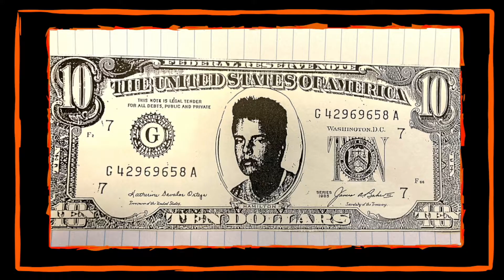🔸 PROMO 🔸 PocaTV LIVE 2K22-1125 - Joris Luyendijk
* PROMO * PROMO * PROMO * PROMO * PROMO
Coming up on November 25th, 2022, 20.00 Central European Time
Se02E09 of PocaTV LIVE!
Special guest: Privileged fighter of privilege - JORIS LUYENDIJK!